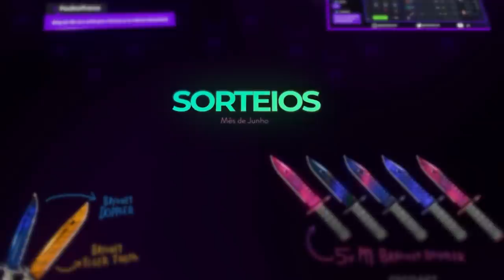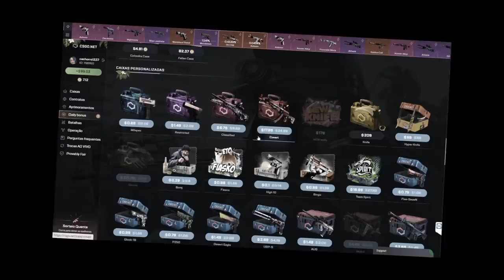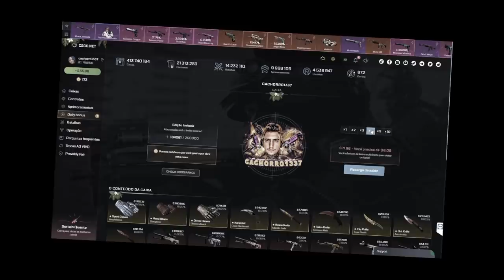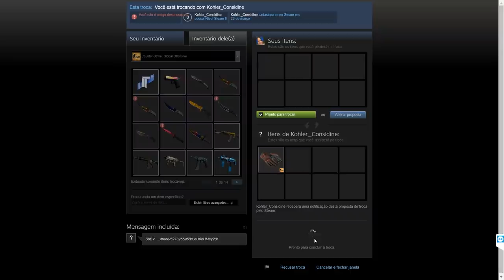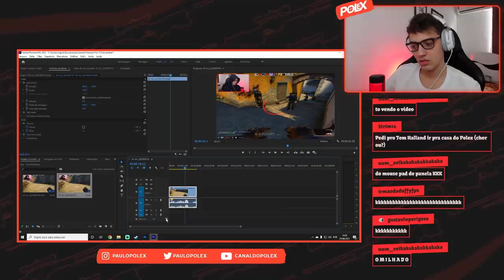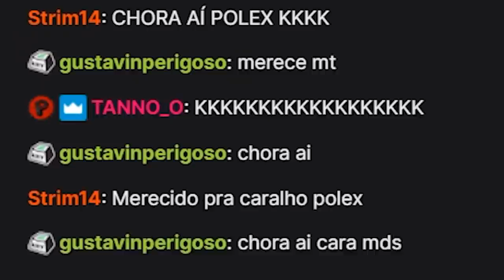por que tá fazendo isso, cachorro?”… Fui C%ZÃ0, humilhei ele… E realizei seu SONHO de ter uma LUVA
Polex é um grande amigo meu, de muitos anos, que vem lutando cada vez mais para crescer no YouTube, Twitch... Ele sempre quis ter uma luva e começar a montar o inventário dos sonhos! Decidi ajudar ele nesse sonho, e dei esse presentinho pra ele!